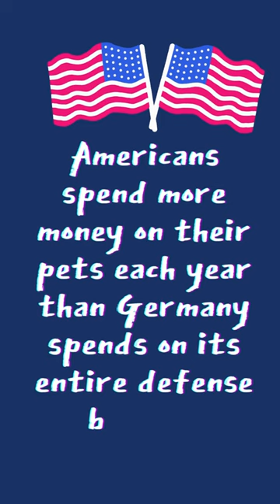Pet Care vs National Defense | Facts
According to a report by the American Pet Products Association (APPA), Americans spent an estimated $103.6 billion on their pets in 2020. In contrast, Germany's defense budget for 2020 was approximately €49.3 billion, which is roughly equivalent to $58 billion USD. This means that Americans spent almost double the amount on their pets than Germany spent on its defense budget in 2020.

The content presented in this video is based on our research and understanding, and we have made every effort to ensure its accuracy. However, we cannot guarantee the completeness or accuracy of the information presented.

We encourage viewers to seek professional advice or conduct further research before making any decisions based on the information presented in this video.

We do not endorse any particular product or service mentioned in this video, and any recommendations made are solely our opinion. We are not responsible for any actions taken by viewers as a result of the information presented in this video.